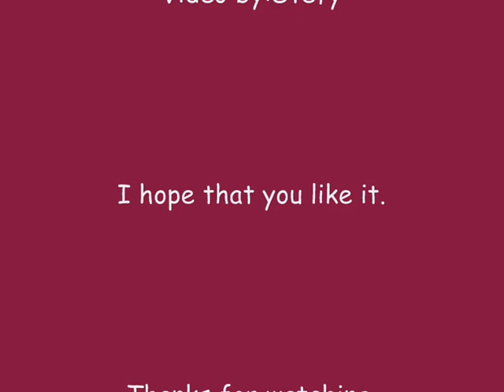Leyton-Here Without You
I momenti + difficili dei Leyton ma anke + emozionanti! Rate & Comment! Please! Votate e Commentate X favore!!! Grz...